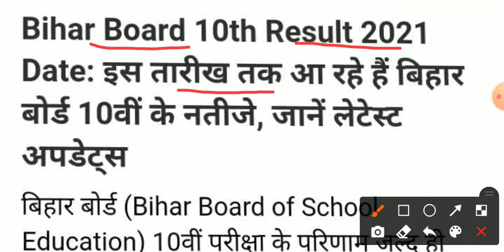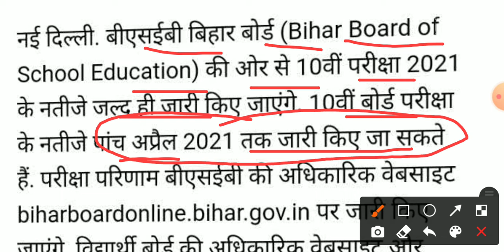Bihar Board 10th Result Final Date-5 April | Bihar Board Matric Ka Result Kab Aayega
bihar board grace marks 2021
12th grace marks 2021 bseb
10th result date 2021
12th result date 2021
kab aayega bihar board 10th ka result 2021
12th  biharboard grace mark 2021
bihar board grace msrk 2021
10th class grace marks 2021
math grace mark class 10th
2021 mai copy kaise chek hoga
bihar board ka copy kaise chek hota hai
bihar board ka copy 2021 mai kaise chek hoga